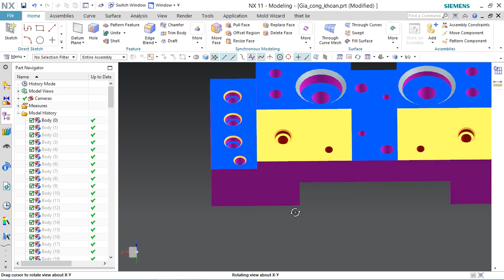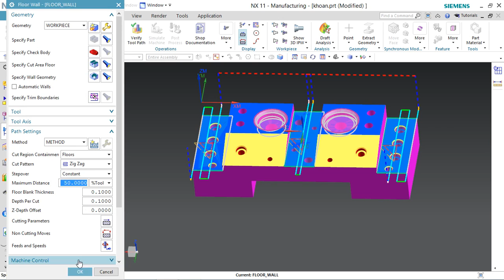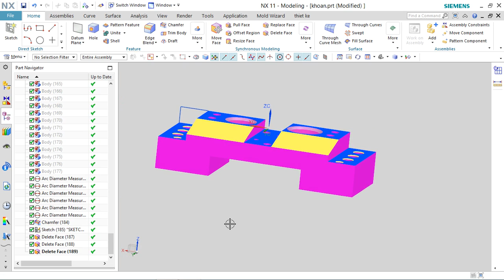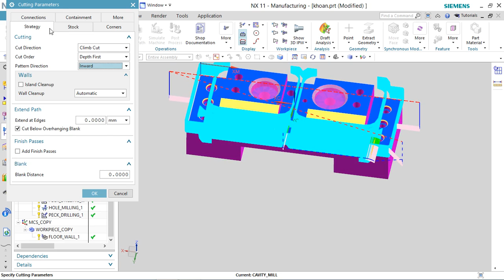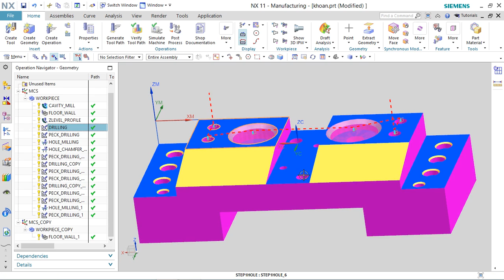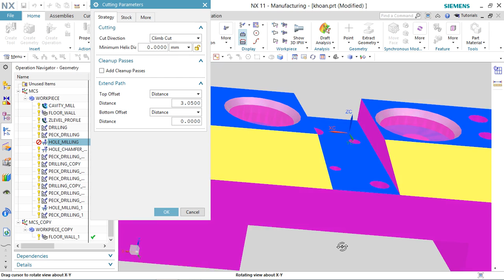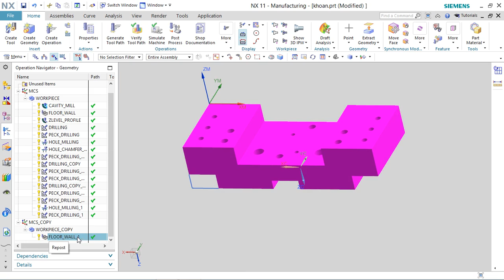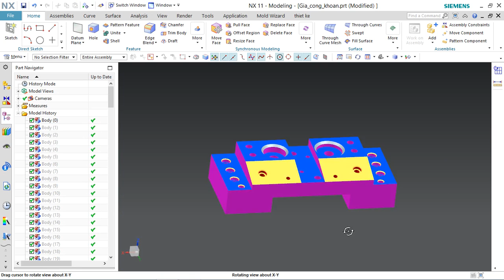Tutorial NX_Cam: gia công khoan